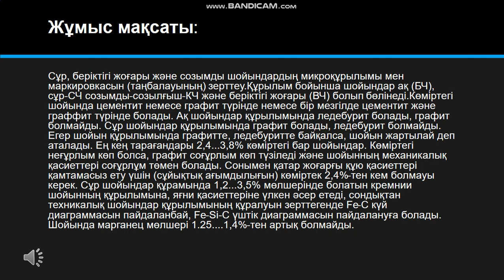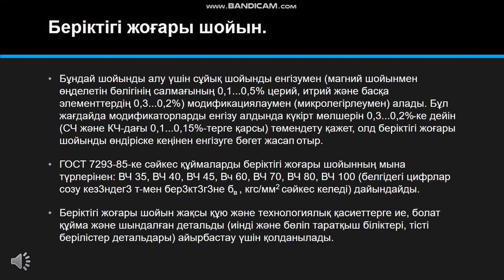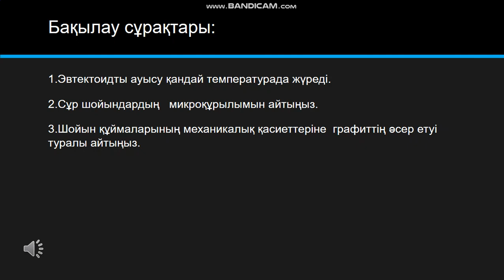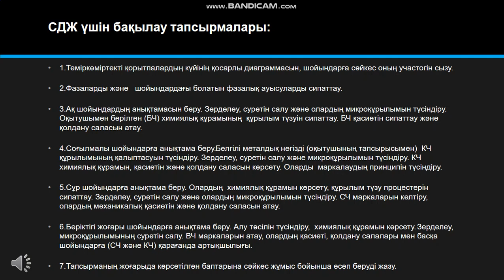3 зерт ж